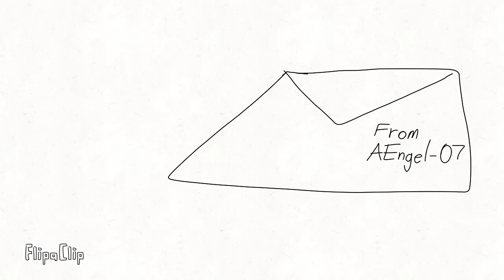My Sona got a REDESIGN [Animatic]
Shoutout to my brudda @aengel-0725 for the design ideas (yes we're brothers)